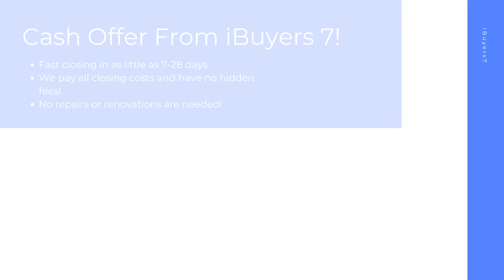iBuyers Gainesville Georgia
At iBuyers 7, we buy houses on a short timeline in Gainesville GA to make your home selling journey hassle free. As a ibuyers companies, we pay all closing costs and have 0% commission fees or ibuyer fees.

iBuyers Near Me! Gainesville GA!

iBuyers Companies! Gainesville GA!

Best Home iBuyer Gainesville GA!
iBuyer Near Me Gainesville GA!

Sell your house hassle free in Gainesville GA! At iBuyers 7, we have helped home sellers with all kinds of backgrounds from facing foreclosure, divorcing, bankruptcy, needing major repairs, facing issues with mold, water damage, and many other tough situations.  Sell your home in 7-28 days with the best ibuyer for homes of any ibuyer platforms.

Best iBuyer:

Gainesville, GA

iBuyers 7 Knows About:
ibuyer Gainesville GA
ibuyers Gainesville GA
ibuyer companies Gainesville GA
ibuyers reviews Gainesville GA
ibuyer reviews Gainesville GA
best ibuyer for homes Gainesville GA
what is an ibuyer Gainesville GA
what is ibuyer Gainesville GA
ibuyer fees Gainesville GA
best ibuyer companies Gainesville GA
best ibuyer Gainesville GA
ibuyer companies near me Gainesville GA
ibuyers in my area Gainesville GA
three ibuyer companies Gainesville GA
sell my house to ibuyer Gainesville GA
ibuyer comparison Gainesville GA
ibuyer pros and cons Gainesville GA
ibuyer real estate Gainesville GA
ibuyers website Gainesville GA
what does ibuyer stand for Gainesville GA
ibuyer platforms Gainesville GA
top ibuyer companies Gainesville GA
ibuyer homes Gainesville GA
ibuyer real estate companies Gainesville GA
realtor vs ibuyer the cost of convenience Gainesville GA
what are ibuyers in real estate Gainesville GA
ibuyers real estate Gainesville GA
best home ibuyers Gainesville GA
selling house to ibuyer Gainesville GA
home ibuyers Gainesville GA
ibuyer house Gainesville GA
real estate ibuyer Gainesville GA
ibuyer home Gainesville GA
ibuyer company Gainesville GA